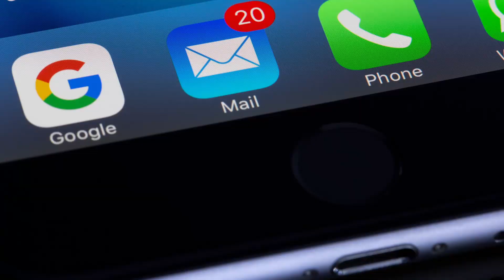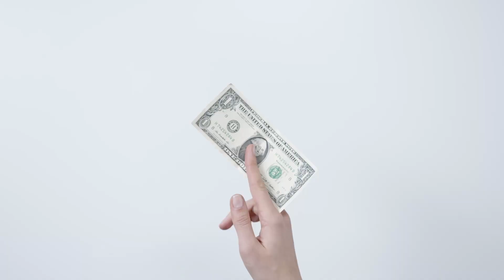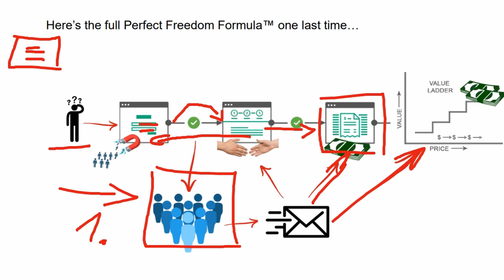The only 3 things you need for affiliate marketing success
Affiliate marketing seems complicated and overwhelming, but if you focus on the 3 activities in this video, you are set up for success.

Don't chase every shiny object and the newest secrets of the gurus, just follow this proven method, and you are building your successful affiliate marketing business.

🧰 Tools I Use:

⚙️ HBA Funnel Builder (All In One $25 Digital Business)

0:00 The Perfect Freedom Formula
0:39 The only 3 things to do in affiliate
2:57 Funnel Builder + Email Autoresponder
3:01 Automated affiliate marketing business

Hi, my name is Sebastian and this channel is all about affiliate marketing and making money online.
If you are a complete beginner and want to know how to start affiliate marketing or how to use TikTok affiliate marketing to make (your first) commission, this is the channel for you.

In this video, I show you the three things you have to do if you want a successful affiliate marketing business. The steps are easy, and every affiliate marketing beginner can follow them. I got the inspiration and most of the knowledge from the 30 Minute Workday Escape Plan. In this e-book is also the Perfect Freedom Formula. As affiliate marketer you have to read it. This is like an affiliate marketing tutorial for beginners. Everything is expanded step by step.

This e-book is part of the HBA All In One $25 Digital Business. HBA means The Home Business Academy.

This video is inspired by Santrel Media and Wisdom Speaks

Individual results may vary. The fact that I have made money from these websites does not mean that you too can make the same amount of money. You might make more or less, it all depends on experience, determination, and a lot of other things. You need to know that everything you do and get from this is at your own risk and depends on how much work you are willing to put in.

Stock Images and Pictures are from Pexels.com and Canva.com
Video by Kindel Media
Video by Pavel Danilyuk
Video by Gustavo Fring
Video by  Anastasia  Shuraeva
Video by Taryn Elliott
Video by Michelangelo Buonarroti
Photo by Torsten Dettlaff

Music from Hotham - Find